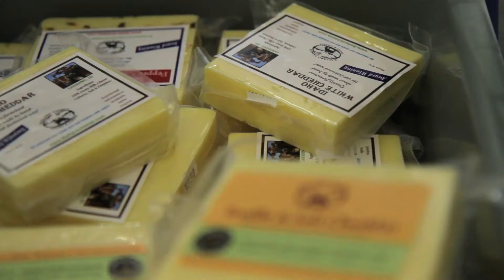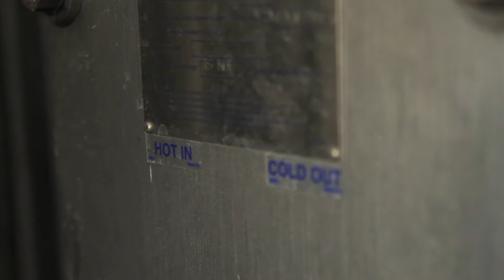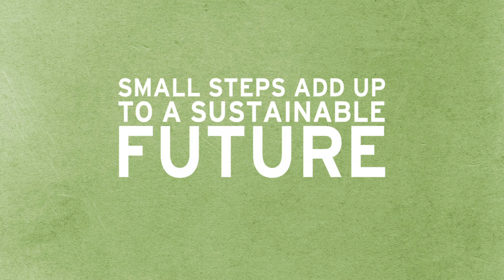Dairy's Sustainability Journey: Ballard Family Dairy & Cheese of Gooding, Idaho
First-generation dairy farmers Steve and Stacie Ballard had a team of energy management experts help drastically shrink their carbon footprint and save tens of thousands of dollars each year.

Dairy's Sustainability Journey is a new, documentary-style video series produced by the Innovation Center for U.S. Dairy® in collaboration with World Wildlife Fund®. The Innovation Center and WWF are working together with the nation's dairy producers to develop, adopt and share science-based practices leading to a more sustainable dairy industry.